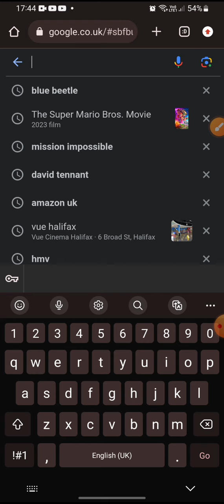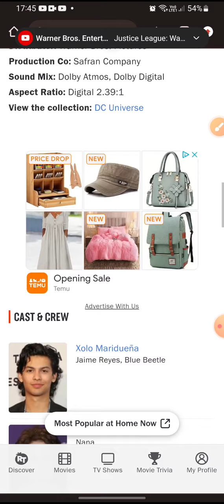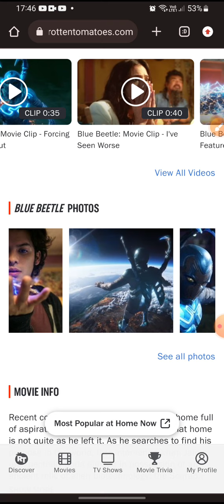Blue beatles and rotten tomatoes 75% New dc studios movie